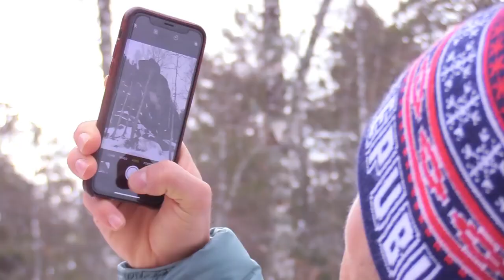Cultural Program of the Winter Universiade 2019